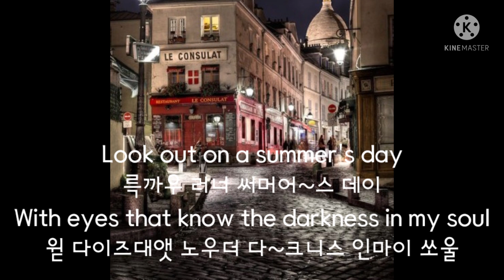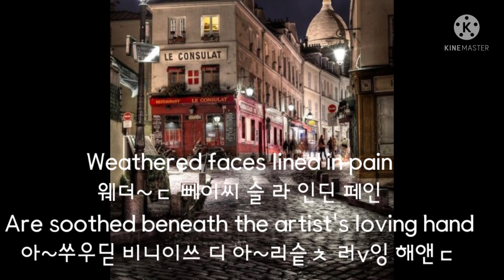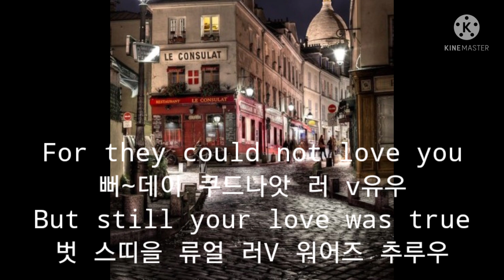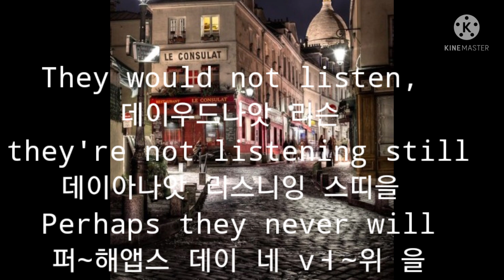Vincent 영어가사 추가했어요[한글표기로 팝송#4]Vincent DonMcLean(기타 cover by 덤덤)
영어자막 요청하신 분들이 계서서
영어자막 추가했어요
기존 영상은 추억으로 남겨둘게요